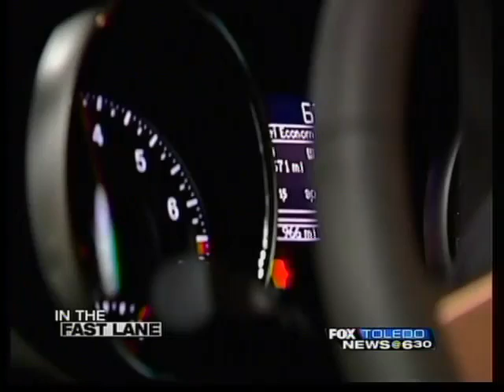Electric Jeep heart transplant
A Grand Cherokee on display at the 2012 North American Internatioal Auto Show in Detroit auto show is completely electric.

AMP Electric Vehicles is converting the SUV and selling it, saying it chose to use the Jeep Grand Cherokee because of its classic style.

Steve Burns, AMP founder and president, said several companies have electric vehicles, but are usually very small cars. Instead of building new vehicles from the ground up, Burns said they do a heart transplant on existing ones.